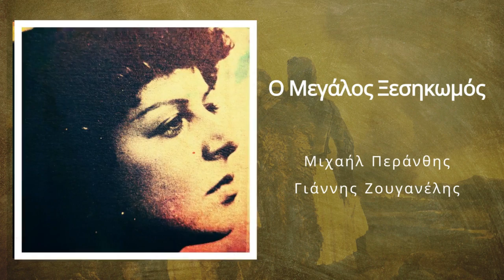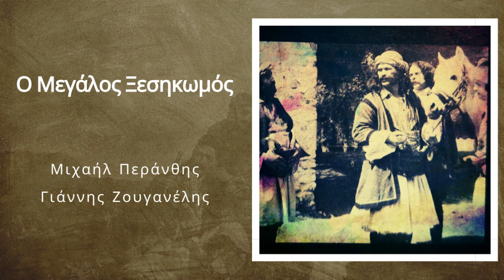Όνειρο Στο Κύμα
Ο ΜΕΓΑΛΟΣ ΞΕΣΗΚΩΜΟΣ
 Από το βιβλίο του Μιχαήλ Περάνθη
 Ο ΔΑΙΜΟΝΑΣ

Μουσική/Ενορχήστρωση/Διεύθυνση: Γιάννης Ζουγανέλης

Η μουσική και τα τραγούδια γράφτηκαν το καλοκαίρι του 1976, ηχογραφήθηκαν τον Ιανουάριο του 1977,  στο στούντιο E.P.A. για την τηλεοπτική σειρά Ο Μεγάλος Ξεσηκωμός                                                           προβλήθηκε  από τo κανάλι της ΥΕΝΕΔ.

Έπαιξαν οι μουσικοί:
Χρήστος Σφέτσας/Βιολεντσέλο,
Θώμας Σλιώμης/Πιάνο,
Νίκος Κεχαγιάς/Κοντραμπάσσο,
Μάνος Αβαράκης/Φλογέρες - Φισαρμόνικα,
Σοφία Παπαβασιλείου/Κλασσική Κιθάρα,
Βάνα Μαγκαφά/Πιάνο
Βαγγέλης Πατεράκης/Ηλεκτρικό Μπάσσο,
Θανάσης  Κατερινάκης/Κλαρίνο,
Γιώργος Μαγκλάρας/Βιολί,
Νίκος Τουλιάτος/ντράμς,
Νίκος Μάγκος/τρομπέτα,
Γιώργος Ζάρλος/τούμπα,
Στάθης Ουρκέρογλου/πιάνο

Ηχολήπτες: Λυκούργος Βαγιάκης, Γιάννης Συγλέτος, Νίκος Παναγόπουλος
Μακέττα και επιμέλεια εξωφύλλου: Δημήτρης Μανωλακάκης
Εξώφυλλο/Μικρογραφία Youtube: Ευανθία Κρητικού
Οργάνωση παραγωγής: Τάνια Ρόκκα

Ηλεκτρονική έκδοση 2023  ΄΄ΑΥΛΟΣ΄΄.

Στο ρόλο του Ανδρούτσου: ο Κώστας Καζάκος
Έπαιξαν οι ηθοποιοί:
Ν. Αγγελίδου,
Ν. Αποστόλου,
Δ. Αρώνης,
Θ. Δημήτριεφ,
Δ. Ιωακειμίδης,
Χ. Καλαβρούζος,
Β. Κολοβός,
Γ. Ξανθογιώργης,
Λ. Τέρζας,
Κ. Τύμβιος

Ενδυματολογία: Μάγκυ Ασβεστά
Σκηνογραφία: Σπύρος Ορνεάκης
Διεύθυνση Φωτογραφίας: Τάκης Γεωργόπουλος
Σκηνοθεσία: Γιώργος Σκαλενάκης
Παραγωγή: Τάκης Σιμονετάτος

Σημείωμα του  Μιχαήλ Περάνθη

   Το Εικοσιένα δεν έχει ανάγκη από μύθους. Είναι ήδη από μόνο του ένας μύθος. Ούτε από ψεύτικα σύμβολα έχει ανάγκη.                            Γιατί διαθέτει σύμβολα αληθινά. Κι ανάμεσα τους, ψηλότερος, πάμφωτος στο Πάνθεον της μεγαλουργίας, ο Οδυσσέας Ανδρούτσος.
Αυτός προσωποποιεί τον αγωνιστή λαό! Αυτός διερμηνεύει τους εθνικούς πόθους. Αυτός υλοποιεί τους μυθικότερους άθλους.
  Ο Δυσσέος στρατάρχης…Ο Δυσσέος πολεμιστής… πολιτικός… διπλωμάτης… γλωσσομαθής… οραματιστής… αρχαιοζυμωμένος!…            Ο Δυσσέος πολυεδρικός, με τις πολλαπλές συνθέσεις προικισμάτων,    ο ετοιμασμένος από την Πρόνοια, να κατευθύνει τα γκέμια  του Μεγάλου Ξεσηκωμού. Ένας ομηρικός ήρωας που εισόρμησε στον Ιερό χώρο του Εικοσιένα και τον εδάμασε, και τον έπλασε, και τον γέμισε με την δυναμική του προσωπικότητα.
   Τούτο τον μεγάλο, οι καλαμαράδες βάλθηκαν με κάθε τρόπο να τον λεκιάσουν και να τον χαμηλώσουν. Τον τύλιξαν στα χαρτιά με υποψίες, και τον παρέδωσαν στην μνήμη με νοθευμένη τάχα συνείδηση.              Τον σκότωσαν λίγο λίγο ηθικά, όπως τον σκότωσαν στο τέλος αποτρόπαια, ύστερα, από δεκατρείς δολοφονικές απόπειρες.
   Η μεγάλη Εβδομάδα, ενός τραγικού Εσταυρωμένου.
Αλλά και η Ανάσταση του μέσα από τα ψεύδη και τις συκοφαντίες.
Μου χρειάστηκαν πολύχρονες έρευνες και αναδιφήσεις να αποξέσω    τις σκουριές και να αποστρακίσω τα ψεύδη.
  Τώρα ο Δυσσέος αναδύεται πάμφωτος. Ένα αστραφτερό μετέωρο μεγαλοσύνης. Μπορείς να πιάσεις με τα χέρια σου την ίδια την λάμψη του. Να ζεσταθείς από την λαχτάρα που τον έκαιγε για πατρίδα.
   Ένας Δυσσέος πελώριος! Μια στιβαρή δύναμη για σωφρονισμό!
 Ένα όνομα σύνθημα!
Που ήταν, και μπορεί να ξαναγίνει, το αλώβητο λαϊκό σύμβολο.